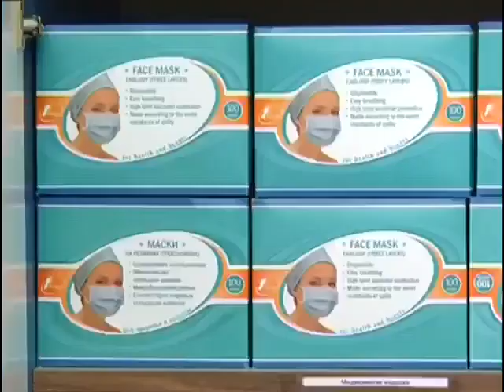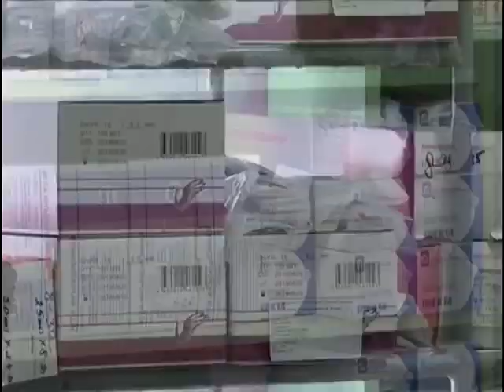В борьбе с коронавирусом оказана помощь Юргинской городской больнице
Газпром трансгаз Томск оказывает помощь медицинским учреждением в борьбе с коронавирусом Юргинской городской больнице было выделено 275000 руб. для приобретения средств защиты.
Юргинская студия телевидения, информационная программа "Факт", эфир 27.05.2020